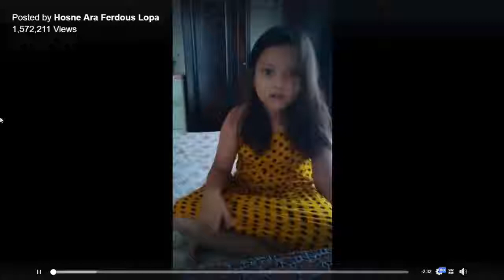একটুখানি ফোনের জন্য | আল্লাহ তোমার কাছে বিচার দিলাম | Funny Video 2018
I am Fajrul Islam Faruk. I like to prove my intelligence and creativity with my working ability. I like challenging and creative works.